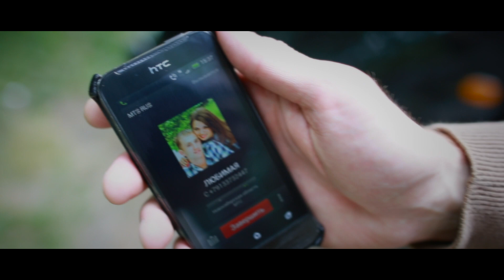Пицца Ведь я мечтаю о том, что и ты тоже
подарок невесте от жениха
показали на банкете

Организуем для Вас свадебную церемонию и фотосессию на Пхукете
Сделаем прическу/макияж, комфортный трансфер, видео/фото/аэро контент